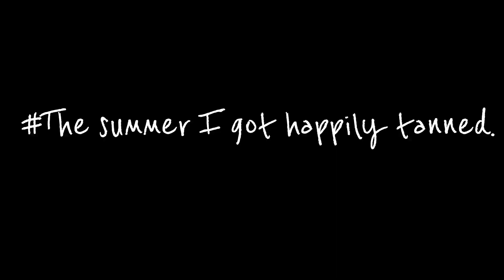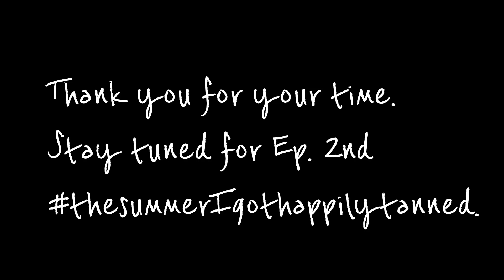Mini Switzerland - KASHMIR with my College friend 🤍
The summer we got happily tanned is a travel series, where two college roommates meet after a year and they go on a one month long trip.
The Ladakhi girl invited her Sikkimese friend to  Ladakh and the trip starts in Jammu followed by an exciting road trip to Kashmir and the much awaited Epic road trip to Ladakh.
You will see two girls (adults)  trying to balance their life & taking a break from their long academic ordeal.
I hope you enjoy watching the travel vlogs , we are not expert , we are just trying. Leave your advice , recommendations , messages below in the comment box. 🤍